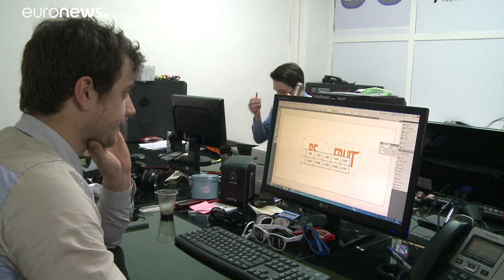Éledeznek az európai tőzsdék a hétfői zuhanás után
Egy gyógyszercég profitálhat a koronavírus-járványból.…